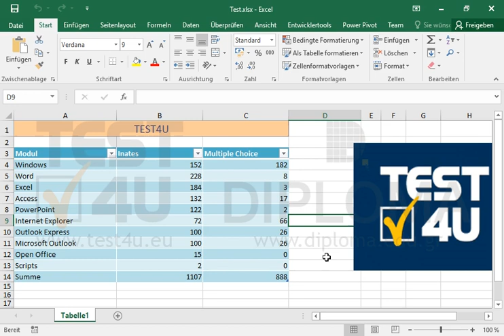Wenden Sie Oben und Unten 3D-Effekt im Stil Ringförmige Absenkung auf das Bild an, das im...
Wenden Sie Oben und Unten 3D-Effekt im Stil Ringförmige Absenkung auf das Bild an, das im aktiven Dokument erscheint.Möchten Sie mehr. Laden Sie das TEST4U demo herunter